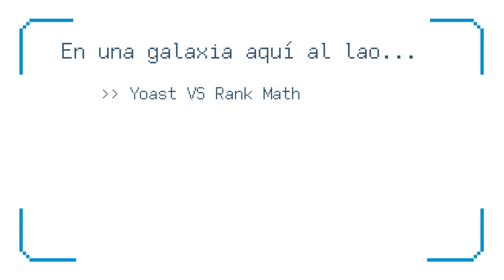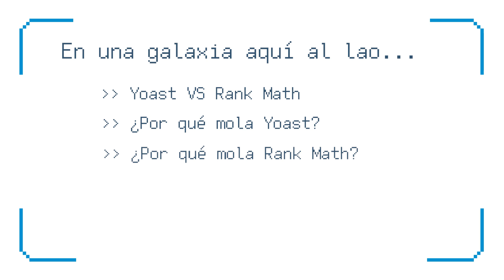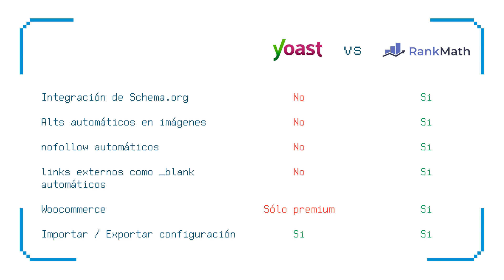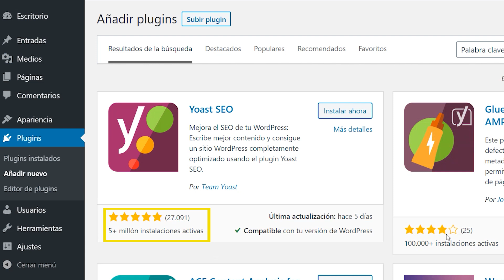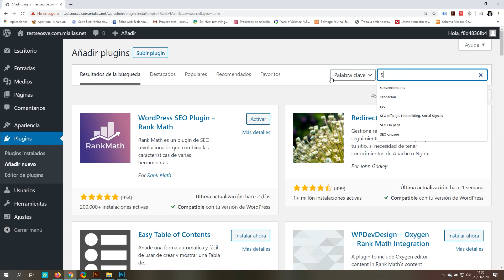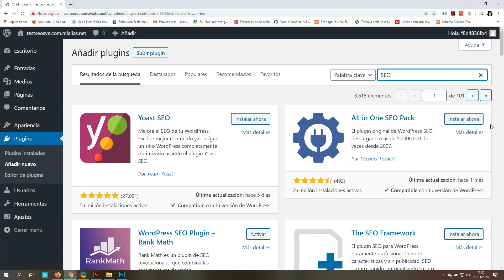🔌 Plugins SEO para WordPress: Rank Math vs Yoast SEO ¿Cuál elegir?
Una profe te explica las diferencias entre Rank Math y Yoast SEO y cual es mejor elegir según la situación en la que se encuentre tu proyecto. ¡No te pierdas esta clase!

★ Accede a nuestros contenidos antes que nadie desde nuestra academia ★

00:00:00 Introducción
00:01:15 Comparativa de plugins: Yoast vs Rank Math (ambos gratuitos)
00:02:49 ¿Por qué mola Yoast?
00:03:30 ¿Por qué mola Rank Math?
00:03:56 ¿Cuál os recomendamos desde seosve?
00:05:43 Otros plugins de SEO

Llevamos impartiendo el curso de SEO – Posicionamiento web desde 2015, hasta el momento hemos recomendado a nuestros alumnos el mismo plugin: Yoast. Pero nada es para siempre y por fin hemos encontrado un digno competidor: Rank Math. En esta clase os mostramos las diferencias de las versiones gratuitas de ambos plugins. De esta forma podéis seleccionar el que más os convenga.

Hecho con cariño por autónomos (o freelancers como dicen los modernos).
Besis 😘